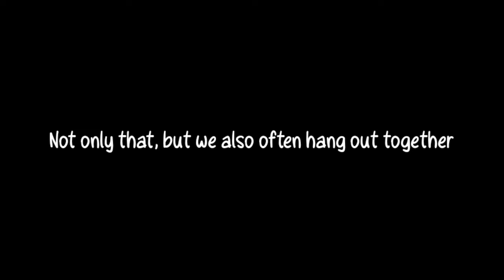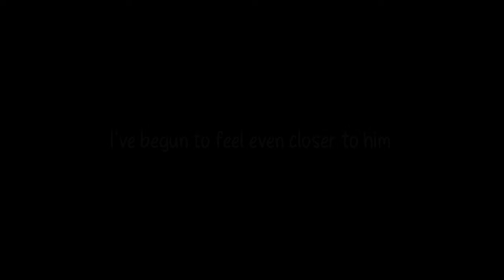His Favorite Student || GLMM || Original Storyline || Gacha Life Mini Movie